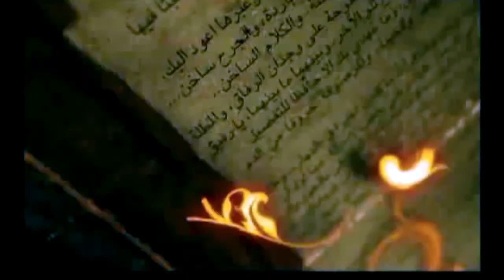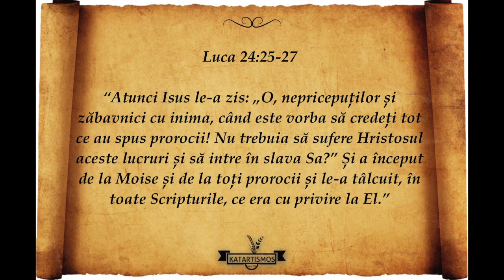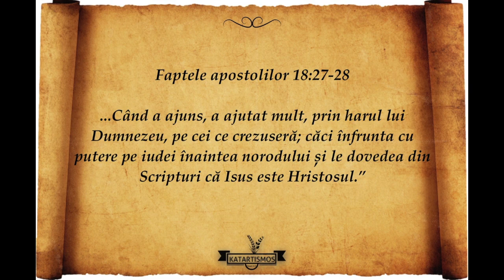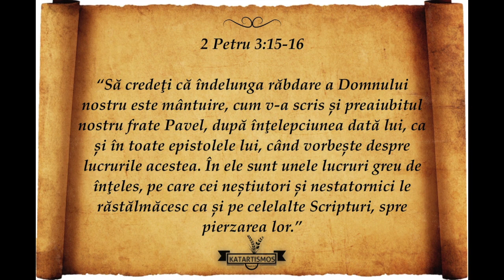21. Scriptura se interpretează cu Scriptură - Schimbat prin Cuvânt